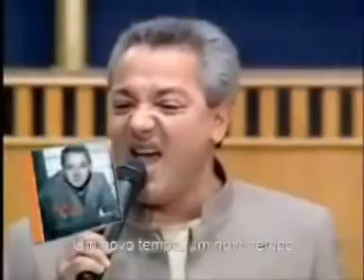Marco Aurélio Abraão e Isaque